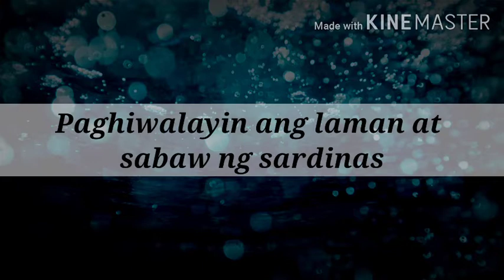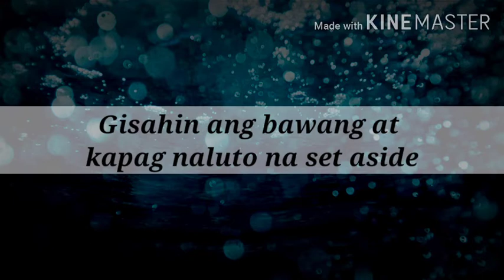Sardinas ni Sensei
filipino cooking youtube
filipino cooking youtube channels
youtube cooking filipino food
zucchini filipino cooking